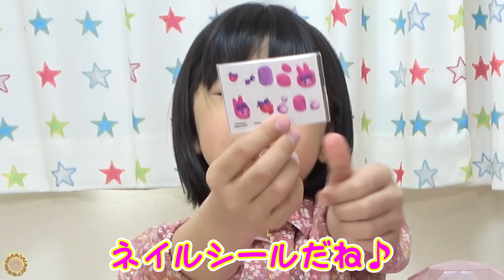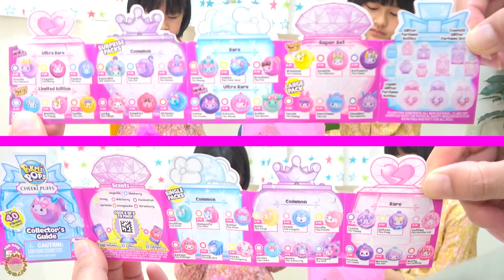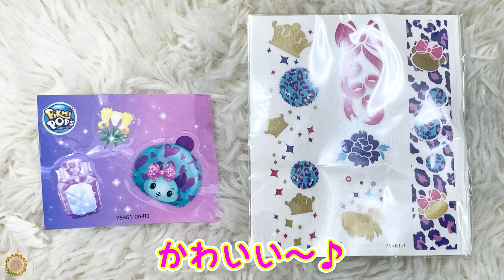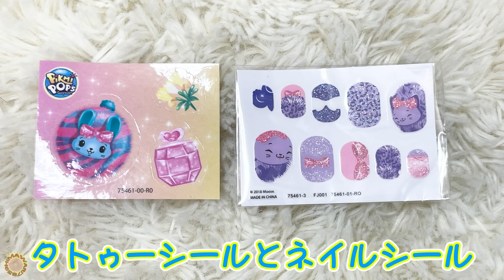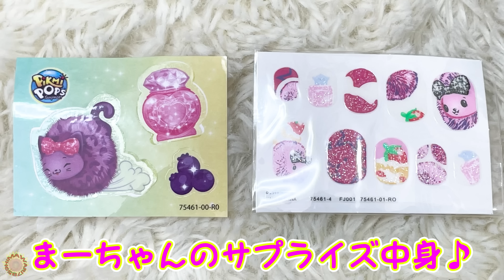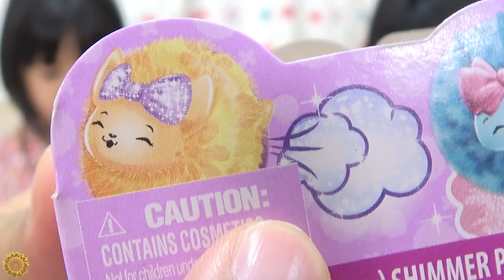ピグミーポップス☆どんなおもちゃか分からないけどとにかく開けてみたｗｗパパの海外おもちゃシリーズ☆himawari-CH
・メゾピアノ×HIMAWARIちゃんねるコラボ服はこちら♪

About this channel:
adorable videos.